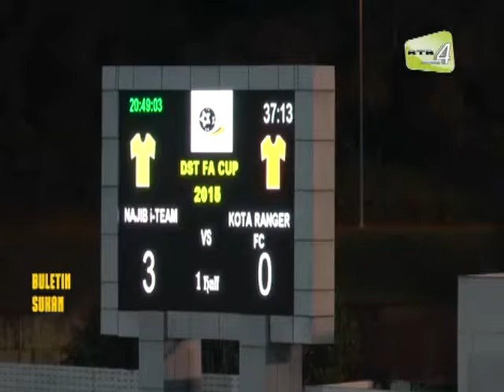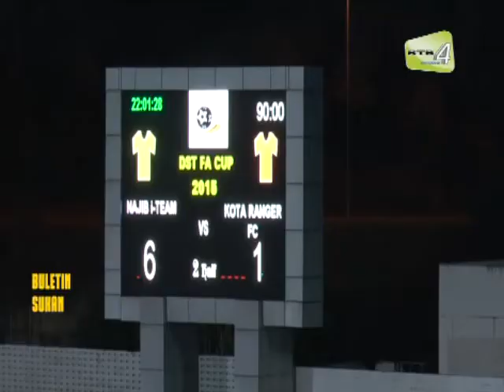Buletin Sukan 03-12-2015